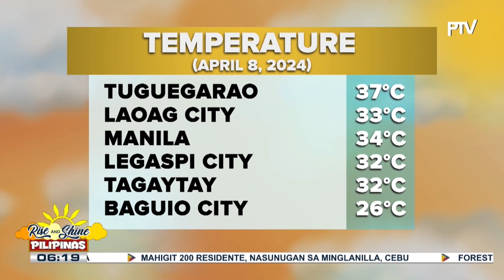Easterlies, patuloy na umiiral sa malaking bahagi ng bansa